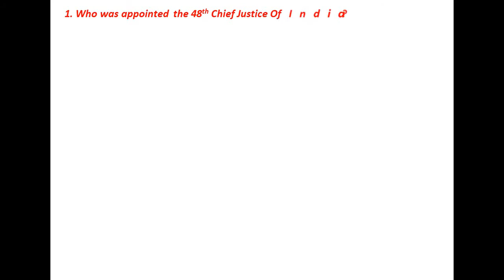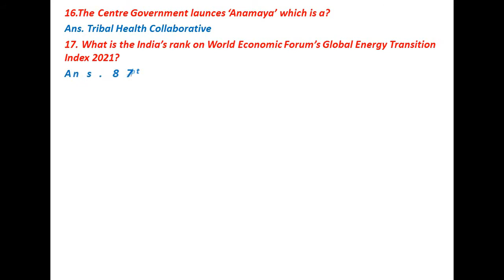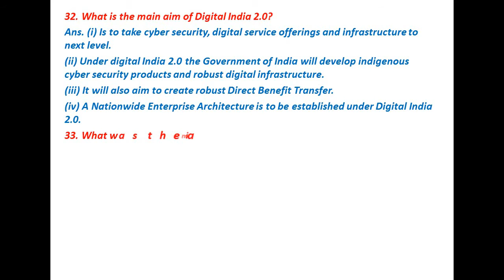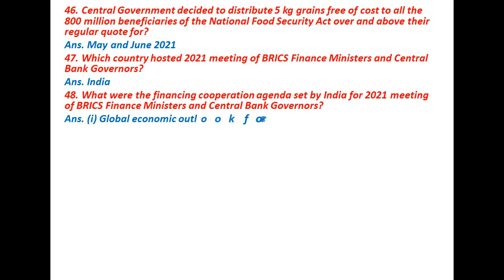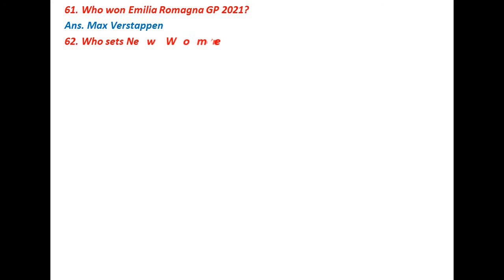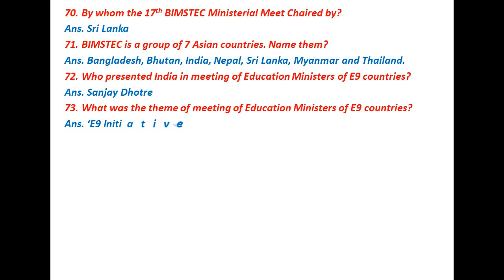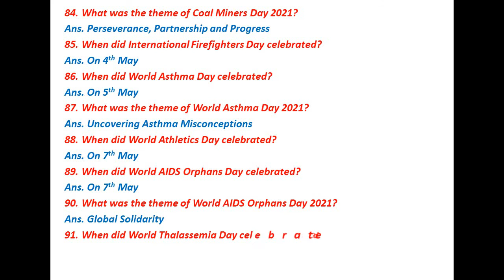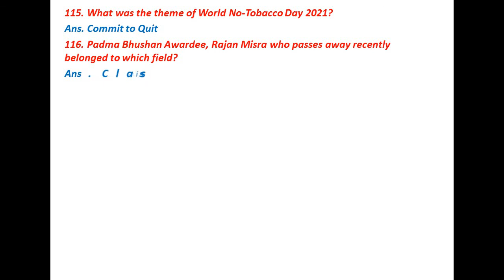Current Affairs | May 2021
current affairs of may 2021
 India and world GK